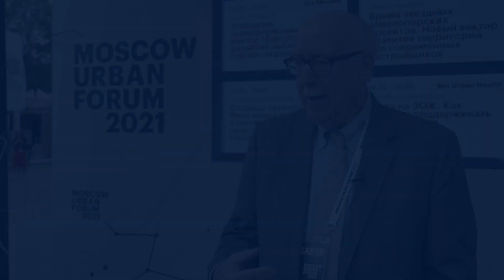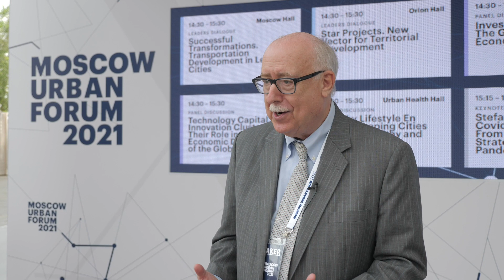Moscow Urban Forum 2021: Дэвид Влахов || David Vlahov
David Vlahov, Founding President of the International Society for Urban Health (ISUH)

Дэвид Влахов, президент-основатель Международного сообщества по городскому здравоохранению (ISUH).